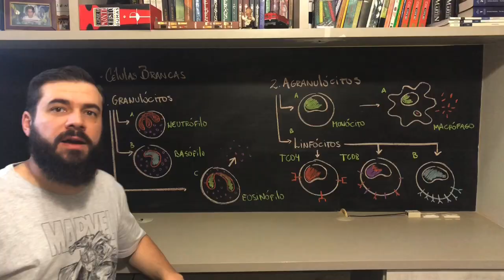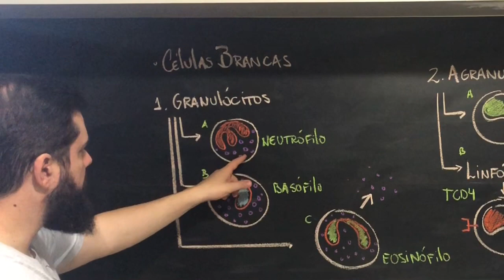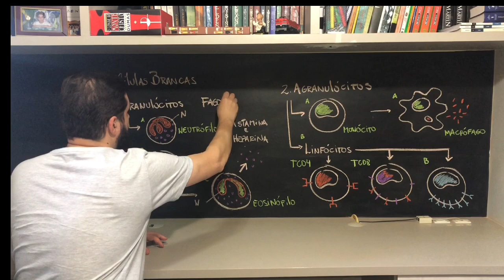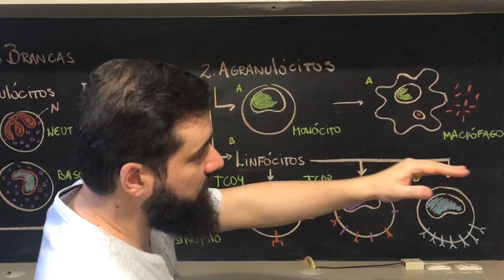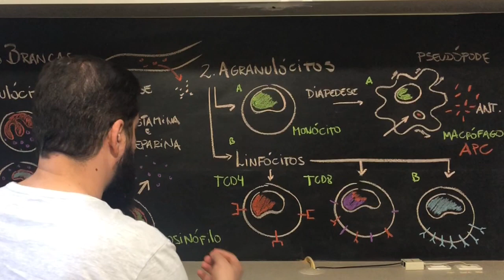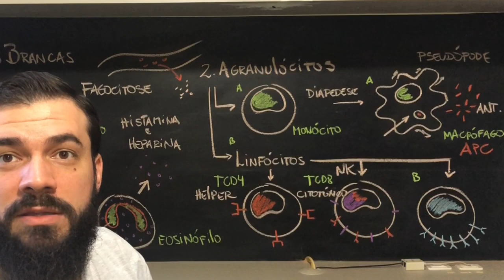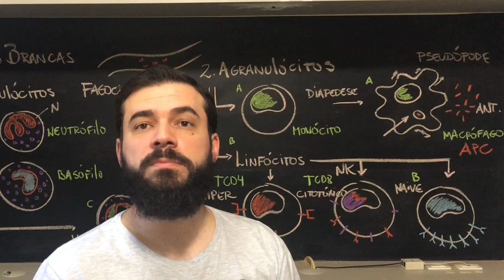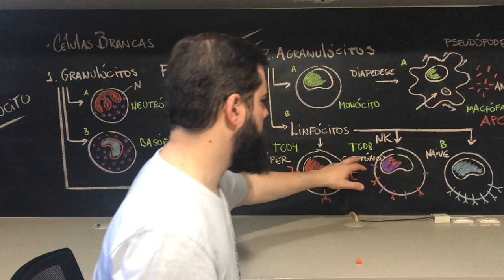Imunidade 2 - As funções das Células Brancas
Olá meus queridos! Continuando a série de vídeos sobre a imunidade, sigo agora com o vídeo 2, onde apresento as funções das células brancas no organismo. Bons Estudos!